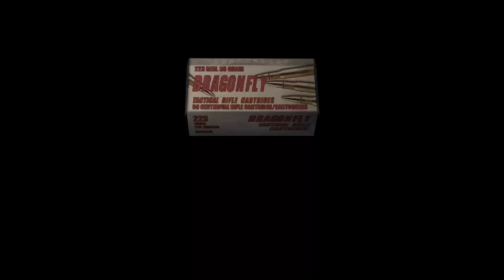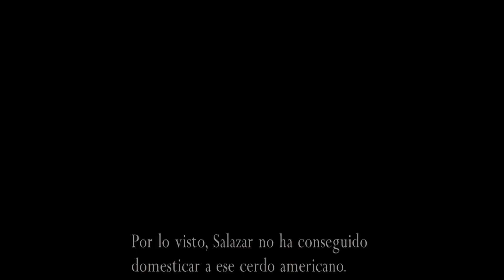Resident Evil 4 | Capítulo 4-1 | Profesional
Resident Evil 4 (2005), gameplay en español sin comentarios.

🧟‍♂️🪓El contenido y gameplay de este canal es único y con fines de entretenimiento🪓🧟‍♂️

Consola: XBOX SERIES S
Juego: Resident Evil 4 (2005)
Gameplay grabado desde la capturadora interna de la consola y renderizado por YouTube. (1080p, 60fps)